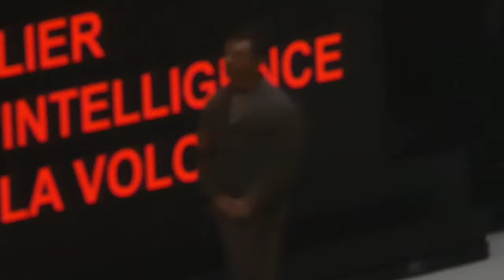(Concert) (En) Transfiguré (12 Lives of Schönberg), Philharmonie de Paris, 2024.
”Transfiguré” is a multidimensional exploration of Schönberg's work, connecting his music to deep historical and psychological themes while innovating in the presentation and interpretation of his art.

Directed and video* by Bertrand Bonello
Texts by Charlotte Beradt, Albert Giraud…

Arnold Schönberg
The Transfigured Night op.4
version for string orchestra from 1943 (extract)
Pelléas & Mélisande op. 5 (extract)
Three Pieces for piano op. 11 (extract)
Friede auf Erden
for orchestra and choir
Five pieces for orchestra op. 16 (extracts)
Erwartung op. 17 (extract)
Six small pieces for piano op. 19
Pierrot Lunar Op. 21 (part 2)
Suite for piano op. 25 (extract)
Drei Lieder op. 48
Orchestra & soprano
Piano Concerto Op. 42 (extract)
Kol Nidre op. 39
Orchestra, choir, reciter (extracts)

Distribution
Bertrand Bonello, director, production*
Marie Lambert-Le Bihan, artistic collaboration, dramaturgy
Emanuele Sinisi, scenography
Felipe Ramos, lights
Pauline Jacquard, suits
Sandra Berrebi, costume assistant
Paris Orchestra
Choir of the Paris Orchestra
Ariane Matiakh, musical direction
David Kadouch, piano
Sarah Aristidou, soprano
Julia Faure, actress
Adrien Dantou, actor
Richard Wilberforce, choir director
Eiichi Chijiiwa, concertmaster

String quartet number 2 op. 10
By Arnold Schoenberg, fourth movement,
played by the Carmel String Quartet,
with soprano Rona Israel-Kolatt.